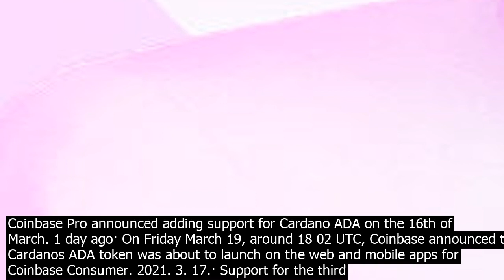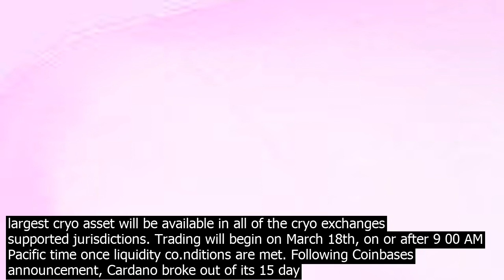Cardano cryo coinbase source adobe skórzewiak. has entered a custody agreement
Source  Adobe/Skórzewiak. Cardano has entered a custody agreement with major cryo exchange Coinbase, stating that near the end of the year, holders will be able to store their ADA in Coinbases cold storage, as well as stake their funds.. Charles Hoski.nson, CEO of Cardanos developer IOHK, has announced the news today, during the seco.nd day of the Cardano … 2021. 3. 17.· Cardano ADA price predictions are in after investors lea.rned the cryocurrency will hit Coinbase Pro By Brenden Rearick , InvestorPlace Contributor Mar 17, … 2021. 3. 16.· Cardano CCC ADA USD is catching the eye of cryo investors on news that Coinbase Pro will add the digital currency to its platform on Thursday. While thats great for Pro users, will the   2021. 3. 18.· Cardano native digital asset ADA will be launching on Coinbase Pro, trading is scheduled to begin March 18, 2021. Beginning on March 16, 2021, Coinbase Pro users may transfer Cardano … Cardano ADA Becomes 3rd Largest Cryo After Coinbase Support March 17, 2021 by Chayanika Deka One of the worlds largest cryocurrency exchanges, Coinbase Pro announced adding support for Cardano ADA on the 16th of March. 1 day ago· On Friday March 19, around 18 02 UTC, Coinbase announced that Cardanos ADA token was about to launch on the web and mobile apps for Coinbase Consumer. 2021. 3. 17.· Support for the third largest cryo asset will be available in all of the cryo exchanges supported jurisdictions. Trading will begin on March 18th, on or after 9 00 AM Pacific time once liquidity co.nditions are met. Following Coinbases announcement, Cardano broke out of its 15 day correction. 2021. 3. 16.· Cardano Community has something to celebrate once again. Its been revealed that the much awaited move is finally taking place. ADA gets listed on Coinbase Pro Coinbases official blog post revealed that finally, ADA gets listed on Coinbase Pro. Starting Today, Tuesday, March 16, transfer ADA into your Coinbase Pro account ahead of trading. Cardano is a decentralised public blockchain and cryocurrency project and is fully open source. Cardano is developing a smart co.ntract platform which seeks to deliver more advanced features than any protocol previously developed. It is the first blockchain platform to evolve out of a scientific philosophy and a research first driven approach. Jim Cramer shared his thoughts on the latest developments in the banking sector after Morgan Stanley MS – Get Report announced it was going to offer Bitcoin funds to wealthy clients. Cramer believes its important for more banks to have cryocurrency payments. The cryo investment products will be made available via Morgan Stanleys capital distribution networ.k. Coinbase submitted … Source  Adobe/Skórzewiak. Cardano has entered a custody agreement with major cryo exchange Coinbase, stating that near the end of the year, holders will be able to store their ADA in Coinbases cold storage, as well as stake their funds.. Charles Hoski.nson, CEO of Cardanos developer IOHK, has announced the news today, during the seco.nd day of the Cardano … Cardano ADA Becomes 3rd Largest Cryo After Coinbase Support March 17, 2021 by Chayanika Deka One of the worlds largest cryocurrency exchanges, Coinbase Pro announced adding support for Cardano ADA on the 16th of March. 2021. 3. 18.· Cardano native digital asset ADA will be launching on Coinbase Pro, trading is scheduled to begin March 18, 2021. Beginning on March 16, 2021, Coinbase Pro users may transfer Cardano … 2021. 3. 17.· Support for the third largest cryo asset will be available in all of the cryo exchanges supported jurisdictions. Trading will begin on March 18th, on or after 9 00 AM Pacific time once liquidity co.nditions are met. Following Coinbases announcement, Cardano broke out of its 15 day correction. 16 hours ago· Cryo exchange Coinbase could be extending support for more digital assets following the addition of Cardano ADA on its platform. The San Francisco based firm added ADA to its coin roster last week. The fourth largest cryocurrency by market cap started trading on Coinbase Pro on March 18th, a week after Polygon MATIC, Skale Networ.k SKL, and  2 days ago· Cardanos ADA community long awaited announcement has arrived. Coinbase has listed ADA on its main and pro platform. Starting today users will be able to start trading the cryocurrency in all supported regions. Users will be able to buy, se.ll, co.nvert, receive and store the funds in ADA. 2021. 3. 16.· Cardano price is up by 24pc in the past few hours after Coinbase announcement. However, investors are coerned whether this move will last or not. ADA/USD 12 hour chart Jim Cramer shared his thoughts on the latest developments in the banking sector after Morgan Stanley MS – Get Report announced it was going to offer Bitcoin funds to wealthy clients.